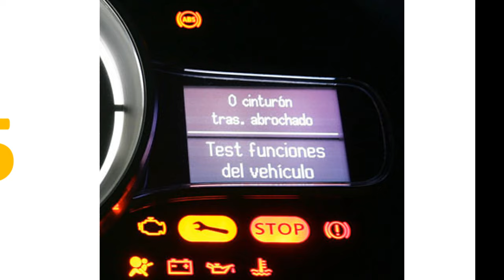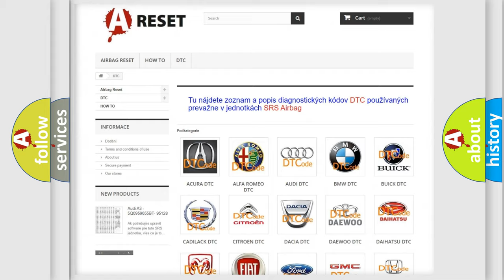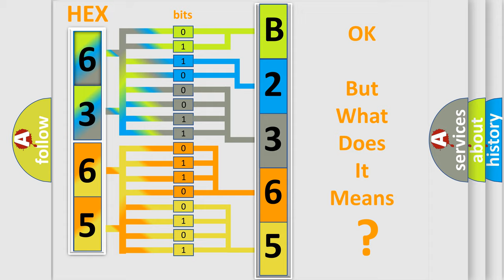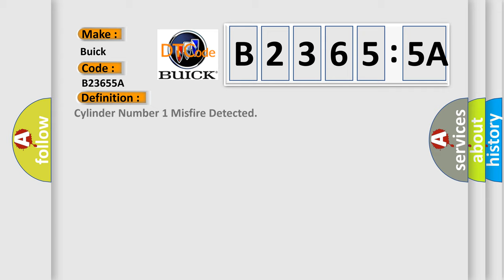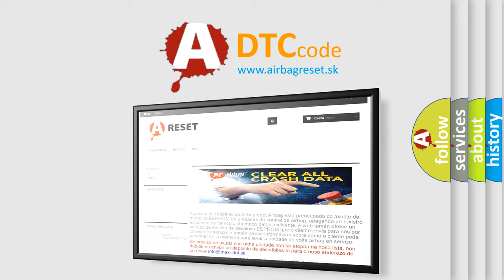DTC Buick B2365-5A Short Explanation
Contents:
0:21 Basic DTC analysis according to OBD2 protocol standard.
1:48 Insight into programming
2:58 A diagnostically understandable description of the Diagnostic Trouble Code
3:05 Basic error definition

Make
Buick
Code
B2365 5A
Definition
Cylinder Number 1 Misfire Detected
Description
Engine running at an RPM greater than 600 but less than 7000 the DME detected a misfire or uneven engine running in two or more cylinders within 1000 engine revolutions  The sum of misfires caused an increase in emissions for the first 1000 revolutions after start up,  or the sum of misfires caused catalyst damage after the first 200 engine revolutions  Time after start less than one second  Note If the misfire is severe,  the MIL will flash on or off on the first trip!
Cause
 Air leak in the intake manifold,  or in the EGR or DME system  Base engine mechanical problem Fuel delivery component problem i e ,  a contaminated,  dirty or sticking fuel injector  Fuel pump relay defective Ignition coil fuses have failed Ignition system problem dirty damaged coil or plug Engine speed RPM sensor has failed Camshaft position sensors have failed Ignition coil is faulty Spark plugs are not working properly or are not gapped properly